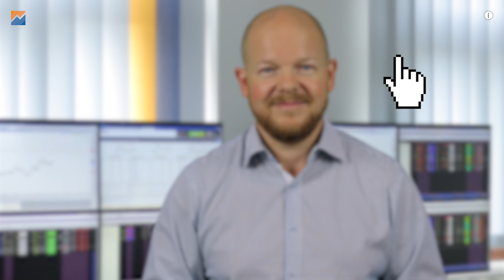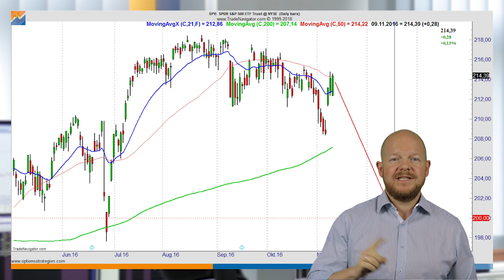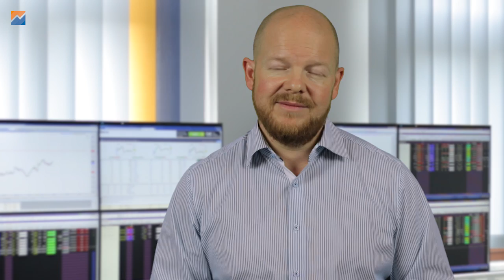Der ECHTGELD-TRADE: Short Put auf S&P 500 ETF (SPY)